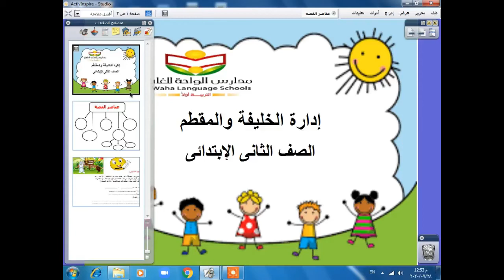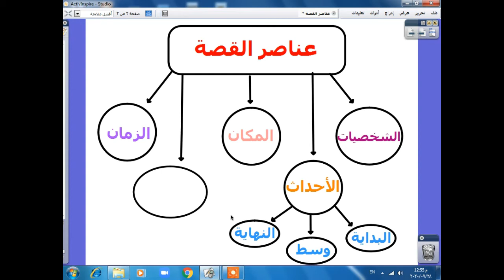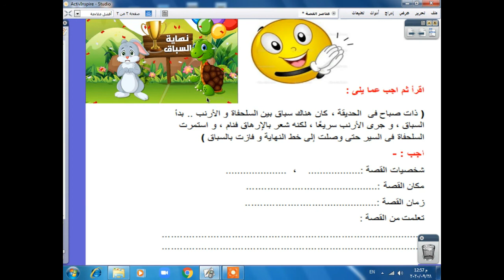المحور الثانى الموضوع الثانى تعبير كتابة قصة